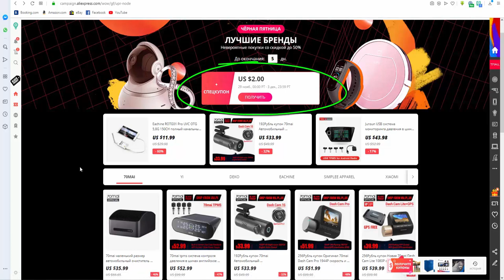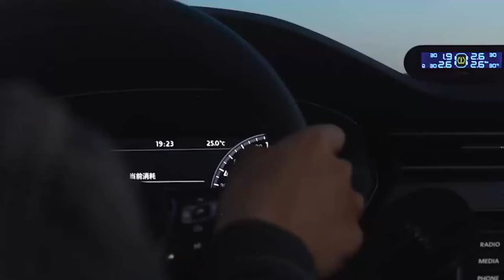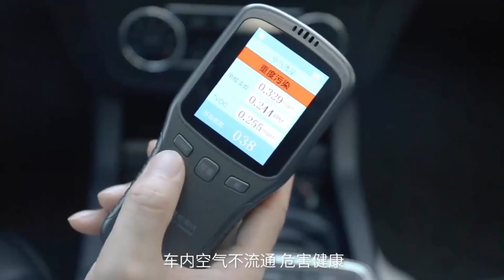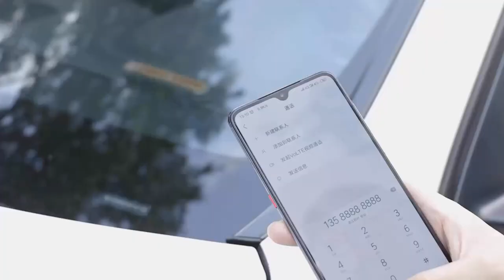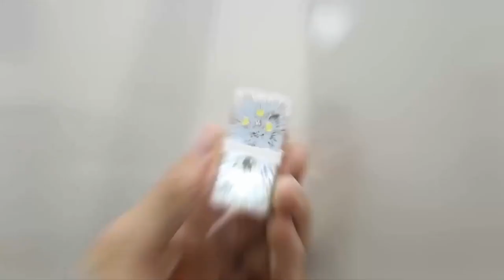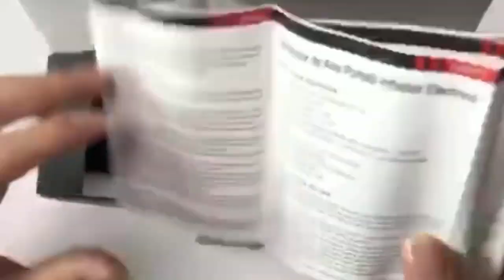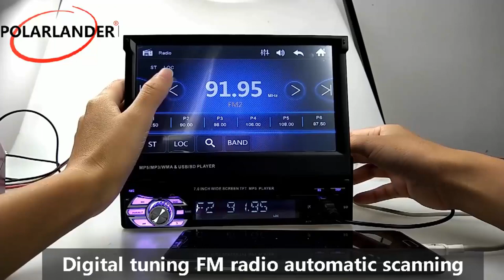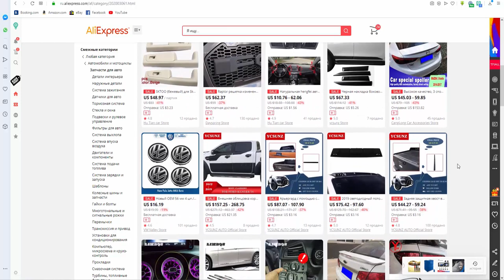АВТОТОВАРЫ ИЗ КИТАЯ. КРУТЫЕ ВЕЩИ ДЛЯ АВТОМОБИЛЯ С ALIEXPRESS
АВТОТОВАРЫ ИЗ КИТАЯ. КРУТЫЕ, ПОЛЕЗНЫЕ ВЕЩИ ДЛЯ АВТОМОБИЛЯ С ALIEXPRESS

Видео регистратор автомобиля. Камера для Парковки, Ночьное видение и даже есть Wi Fi
Автомобильный очиститель воздуха, ионизатор. Авто usb для зарядки
Выдвижной Радио, сенсорный экран, Автомобильный gps навигация, видео и многое еще
Автомобильный стерео плеер, радио, Поддержка заднего вида и видео все вместе